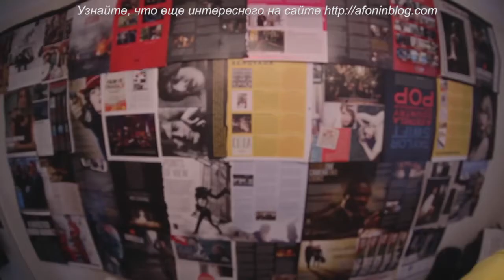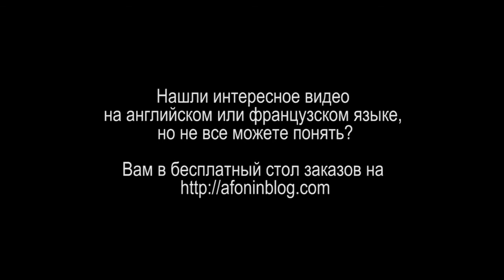CINEMATICJ - #6 КАК СДЕЛАТЬ СОФТ БОКС МЕНЬШЕ, ЧЕМ ЗА $5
О борудование необходимая составляющая процесса кинопроизводства. Без него, к сожалению, никак. И к еще большему сожалению, стоит оно, как правило, совсем не дешево. Но наш старый знакомый Джей знает, как можно сэкономить на осветительых приборах.

Итак, сегодня я предлагаю вам вот переведенное и озвученное мною видео блоггера Джея (его канал на Youtube - CINEMATICJ) о том, как сделать софтбокс за 5 баксов. Как всегда коротко, но по существу (оригинальный ролик вы можете посмотреть здесь).
А вы часто прибегаете к умелым ручкам, чтобы сократить бдюжет фильма?
Что еще можно сделать своими руками с приемлемым качеством?